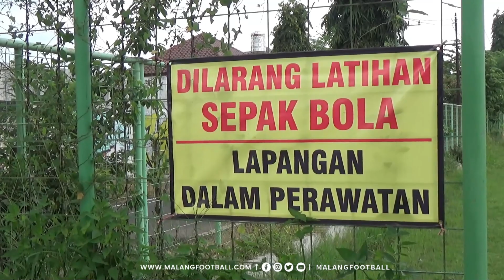WALKING AROUND - BALEARJOSARI FOOTBALL FIELD IN MALANG CITY